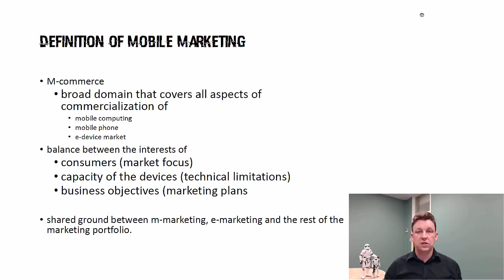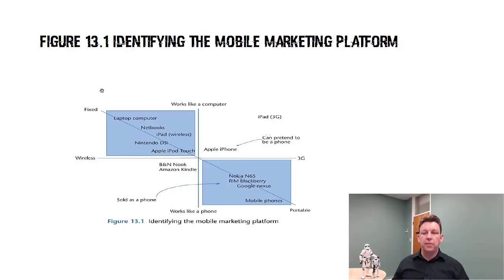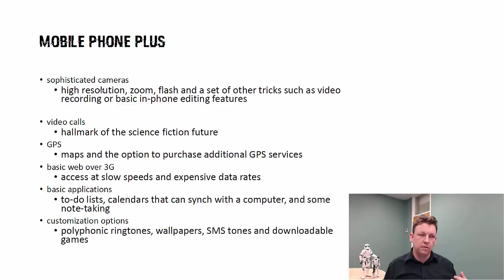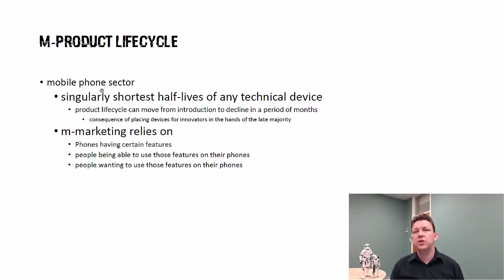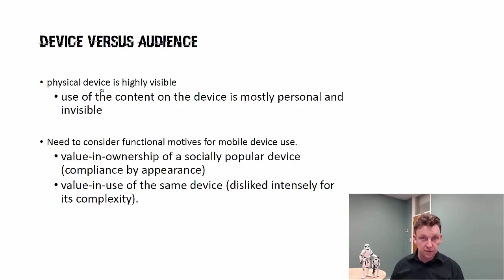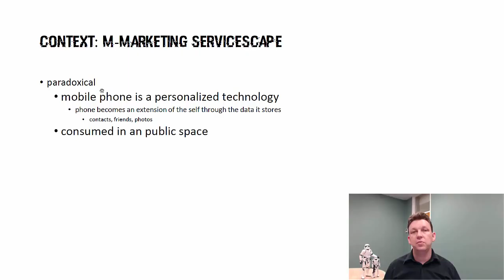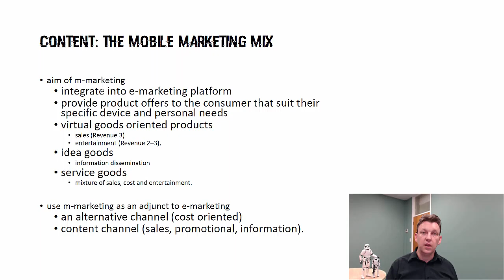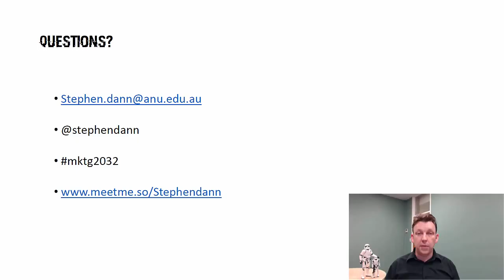Chapter 13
Chapter 13 of the weekly lecture series for MKTG2032 eMarketing

A reading from the book of Dann and Dann (2011) in which the narrator (Dann, 2016) provides the highlights package introduction to the content of the chapter.

Dann, S., & Dann, S. (2011). E-marketing: theory and application. Palgrave macmillan.

goo.gl/tRPxAX